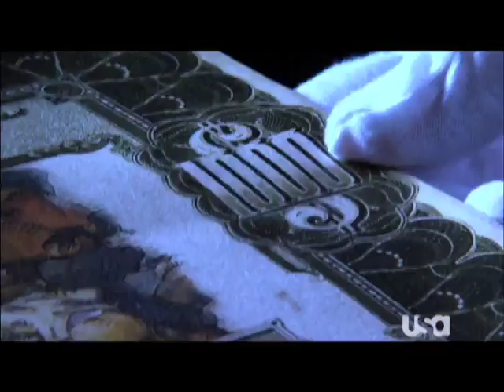White Collar Trailer on USA Network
The trailer of White Collar on USA Network.